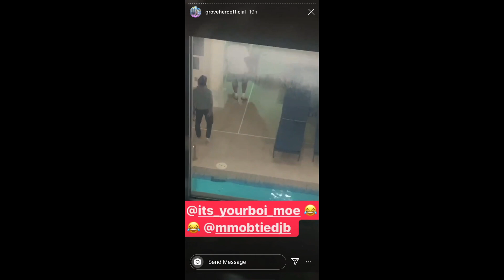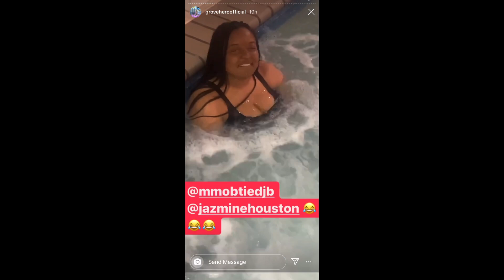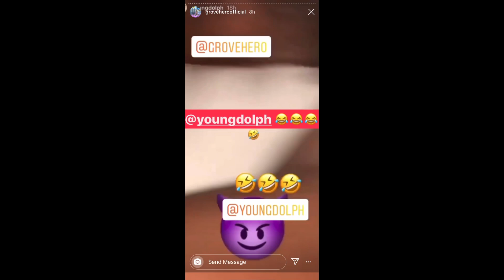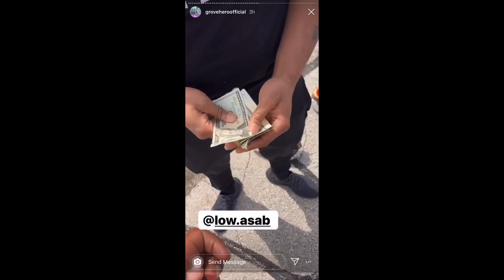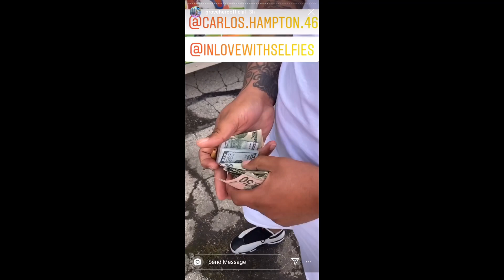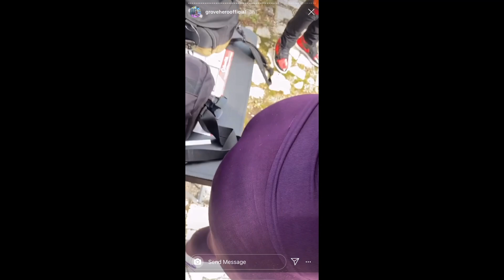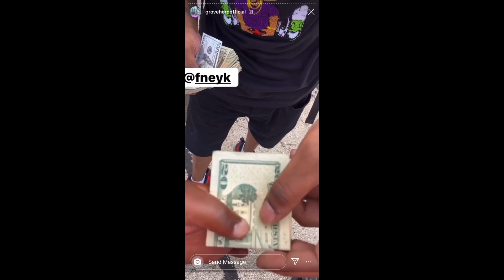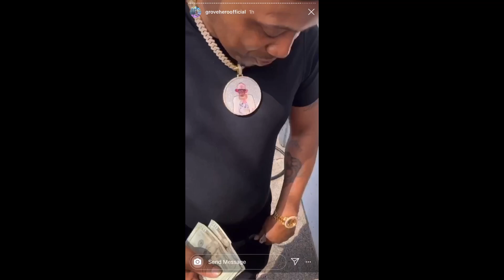Grove hero on tour in Milwaukee part 2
Paper route comedian grove hero on the long live dolph tour, going from city to city raising money for the less fortunate and underprivileged youth!!

For full intro song look up never back down by first class Texas on all streaming platforms.